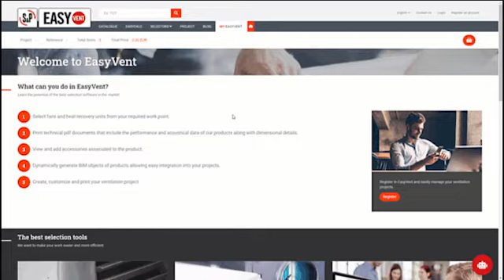Soler & Palau parts on the EasyVent site - powered by TraceParts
Soler & Palau parts are available in 2D/3D on the EasyVent site and can be downloaded in the dwfx, dwg, fbx, iam, sat and stp formats.